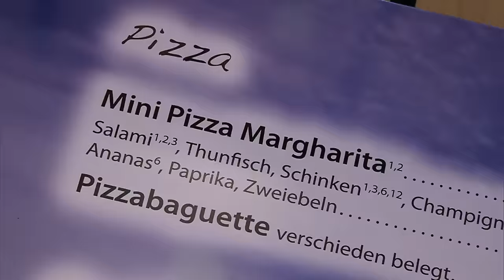Dome steckt fest | Krieg' endlich dein Leben in den Griff | Family Stories